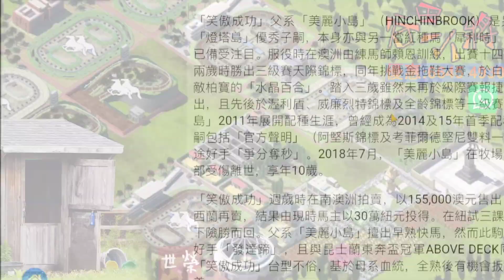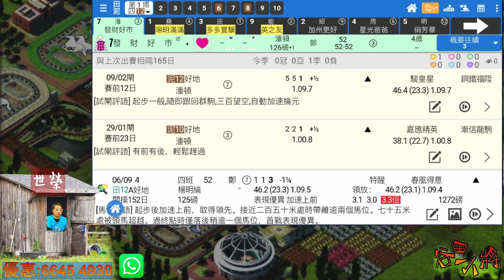🏇HKJC 賽馬 世榮 講馬│賽馬貼士【谷田小將】(四)21.02.18│●一齊用《堅仔》，入牧場認識吓呢匹新馬●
用《堅仔》APP , 幫你輕鬆搵到初出馬背景, 想知有冇初出冷馬, 或成熱唔值既初出份子, 做埋筆記同提醒? 《堅仔》幫到你！